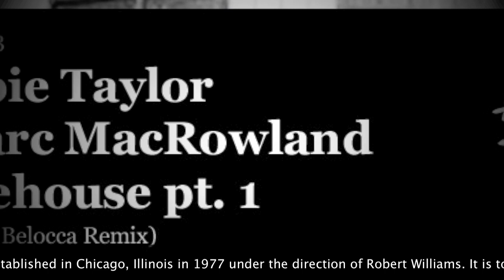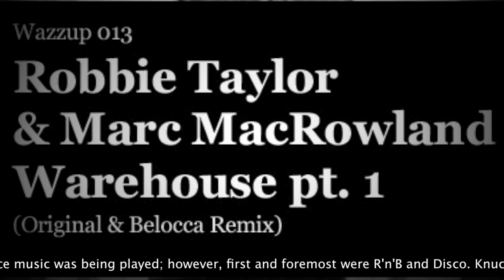Robbie Taylor & Marc MacRowland - Warehouse (Original mix)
Release date (part 1): 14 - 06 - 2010
Label: Wazzup? Records
Remix: Belocca

The Warehouse  was a nightclub that was established in Chicago, Illinois in 1977 under the direction of Robert Williams. It is today most famous for being what many consider to be the birthplace and heart of "house music" under its first musical director, DJ Frankie Knuckles. A broad spectrum of dance music was being played; however, first and foremost wereR'n'B and Disco. Knuckles experimented with different possibilities of developing an original expression, mixing disco music with European electronic music.

The Warehouse was patronized primarily by gay black and Latino men, who came to dance to disco music played by the club's resident DJ, Frankie Knuckles. It was located at 206 South Jefferson Street in Chicago.